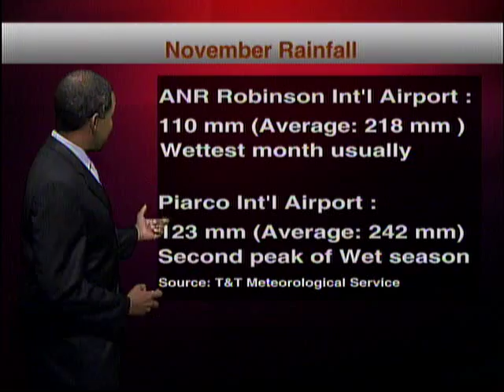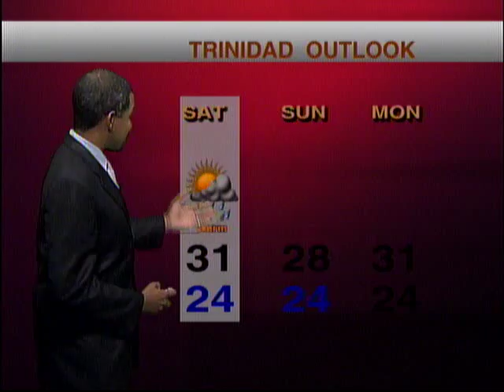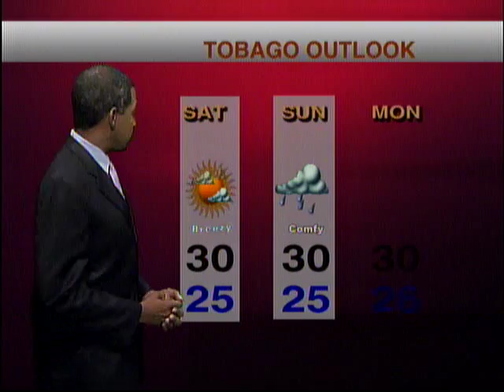Weather Outlook - Thursday November 15th 2018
Here's a look at the weather forecast with Meteorologist Ean Wallace.